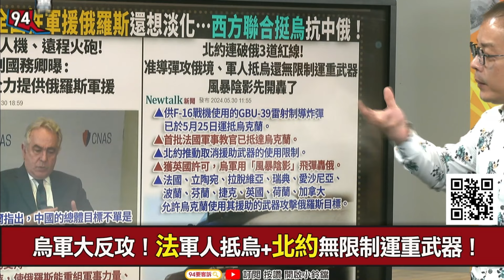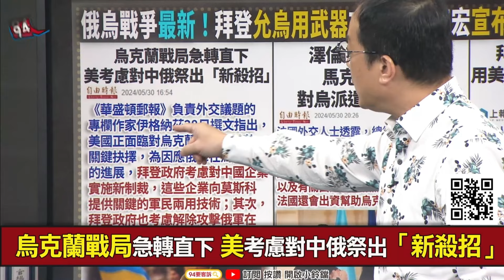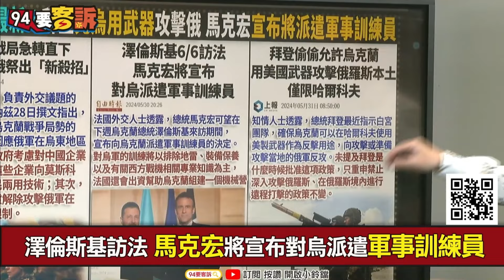烏克蘭使用HIMARS火箭襲擊俄羅斯工廠！在阿夫迪夫卡破壞2輛裝甲運兵車【94要客訴】